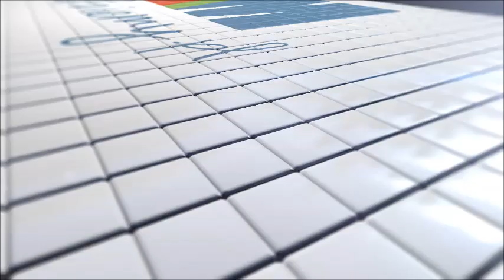Basen Laguna Gryfino- zjeżdżalnie wodne